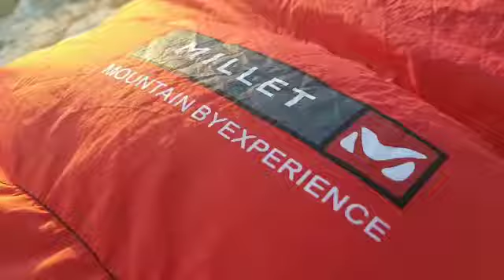Disfruta de la montaña con Kenia Outdoor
Si tienes pensado dormir o acampar en la montaña, equípate con nuestros sacos de dormir Millet y te sentirás 'como en casa'. ¿Preparad@ para la aventura?